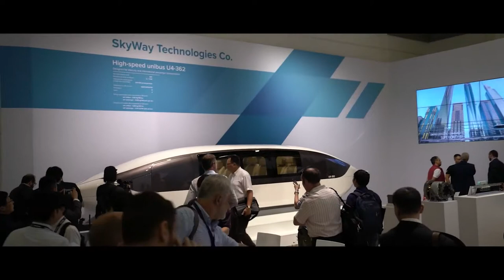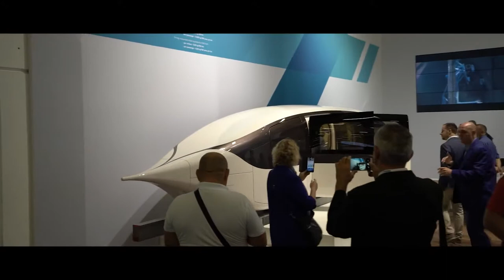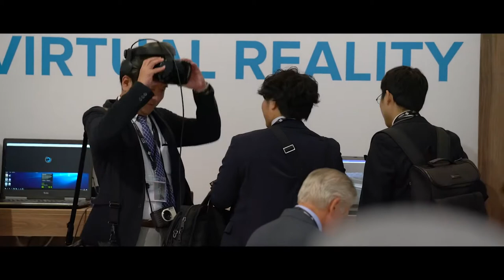Innotrans 2018 - fair play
In 2018 the world’s largest exhibition of transport technologies registered a record number of participants and guests, demonstrated 400 innovations and 155 world premieres. It attracted 160,000 visitors from 110 countries, 25 business delegations from 18 countries, who arrived in Berlin to look around 3,062 expositions. 89% of the participants expressed their satisfaction with the results of the forum, which is also a record indicator. Representatives of the SkyWay company-developer visited the stands of companies operating in the segment of relevant and promising developments. The results of the analysis showed that market leaders are going to further refine existing concepts, improving the most diverse aspects in the operation of classic trains and buses. Comfort, automatic control systems, alternative fuels, convenient interfaces and sharing models are all showcased at the exhibition and presented in an already well-developed state. It is difficult to say what cards the competitors have “up their sleeves”, but most likely these are the same trains, albeit in a different design and with some other software. On the other hand, interest in the SkyWay transport was quite tangible: all the market leaders have visited our display stand. SkyWay has one of the most unusual stands at the exhibition. After all, high-speed transport of such format is a rarity, especially with such exclusive features: maximum speed is 500 km/h, while fuel consumption at this speed is 0.93 kg/100 passengers × km, which is a record for a high-speed light wheeled vehicle. Additional attention to SkyWay stand was attracted due to the fact that it was attended by the key persons of the Company with whom it was possible to talk and get the information of interest first hand. The novelty was presented personally by Anatoly Yunitskiy, General designer of SkyWay Technologies Co. and author of the SkyWay transport concept. As SkyWay employees from the stand noted, the exposition made a great impression on the guests for several reasons: firstly, such developments had not been presented before, the concept is fresh and unexpected, while in terms of design and technology it had been worked out at a high level. Secondly, no one expected this from the traditionally conservative and “quiet” Belarus. At the same time, the Company is creating an additional intrigue: if the stand exhibits such an exclusive thing, what remains behind the scenes? Operational features of the new transport have also been appreciated: the guests of the stand took part in a survey on what they think about some particular aspects of ergonomics at the new SkyWay module, which can be estimated based on the experience of examining the exhibited vehicle. According to the results of the survey by visitors from 40 countries, the average rating of its design and ease of use was about 9 points out of 10 possible.